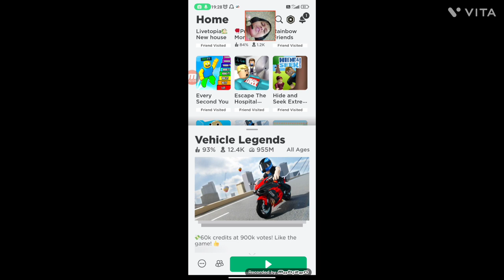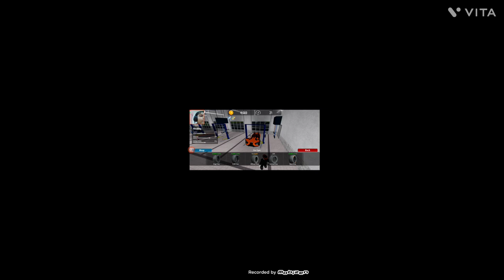I play vehicle legends In Roblox